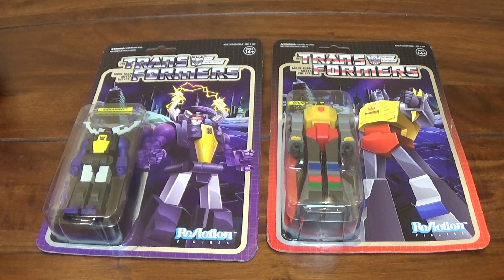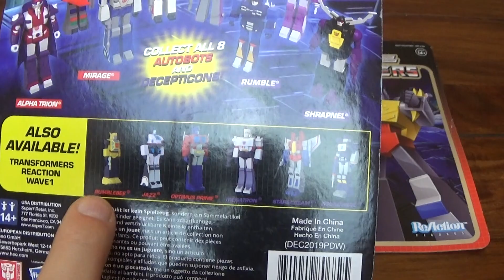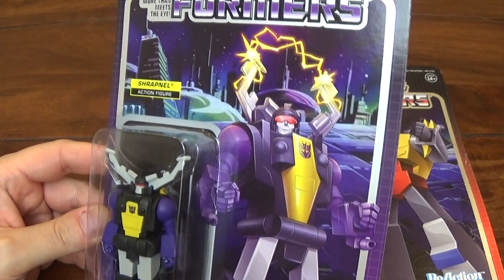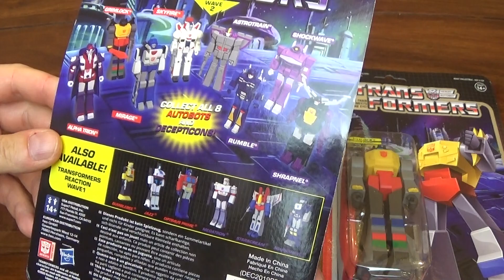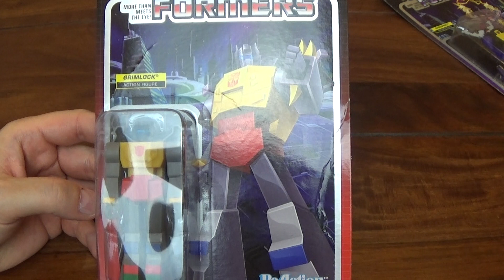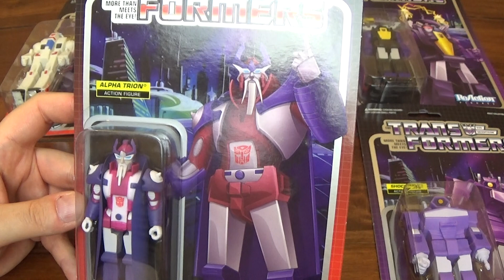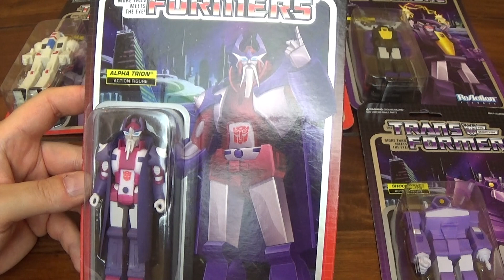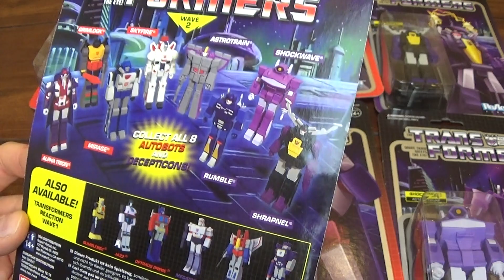Trans Formers Figuren Retro Teil 2